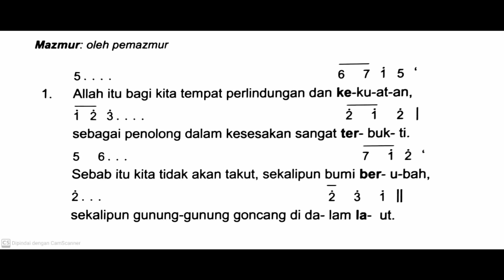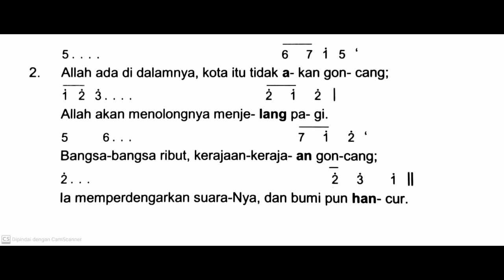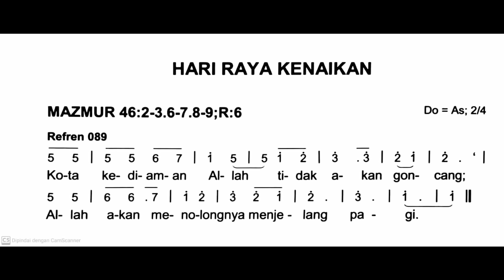[Edisi Baru] Kamis, 9 Mei 2024 - HARI RAYA KENAIKAN TUHAN - Mazmur Tanggapan dan Alleluya - Thn B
Revisi pada baris terakhir ayat 3

Dinyanyikan "permusuhan", seharusnya "pemusnahan"

Shalom!